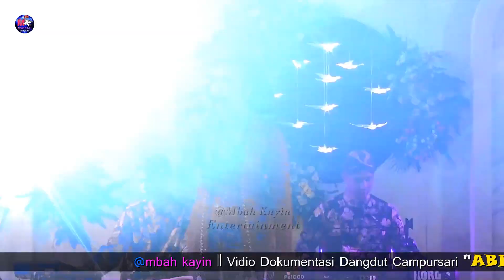Jenang Gulo Voc Lia Ellysta Cs ABILOWO Di Rmh Bpk Sutar Gebang Pakel Tulunggung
Kesenian Pagelaran Dangdut Campursari ABILOWO Desa Bangoan Tulungagung
Pentas Di Desa Gebang Kec Pakel Kab Tulungagung Di Rmh Bpk Sutar & Ibu Suratmi

Suport :
PMS - Putra Mayangsari Audio Sound System
No Hp : 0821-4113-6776 Bpk Imam

mbah kayin entertaiment vidio shoting
Cp. WA 👉 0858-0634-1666 mbah kayin channel
Cp. WA 👉  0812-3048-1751 mbah kayin musik
Desa Bolorejo Kauman Tulungagung

Terima kasih sudah suport di chanel kami // mbah kayin youtube // chanel yang selalu memajukan budaya jawa timur indonesia